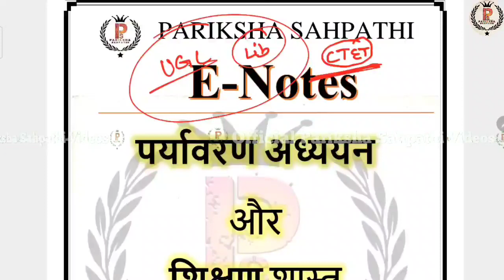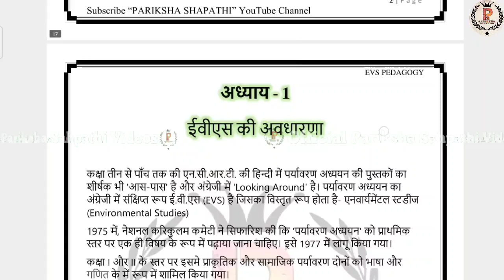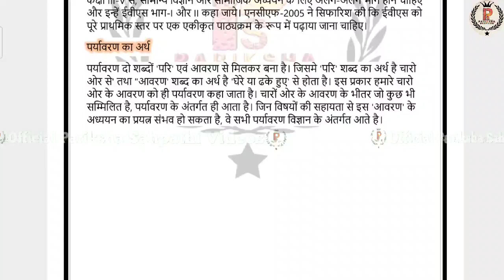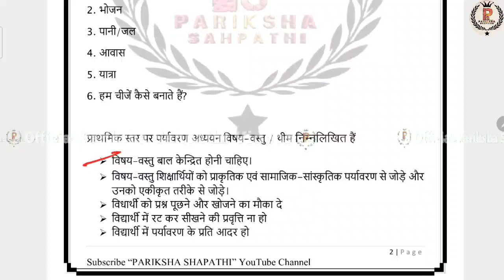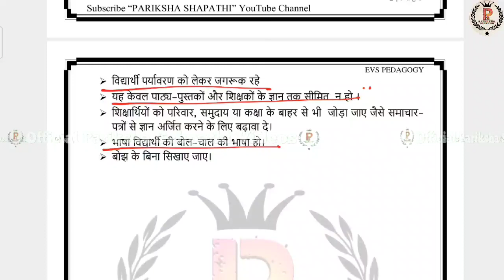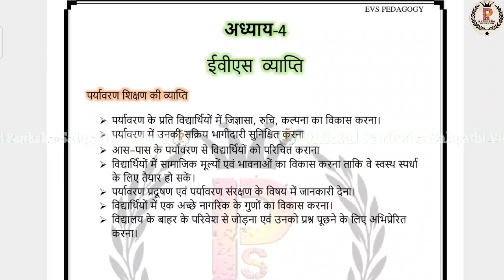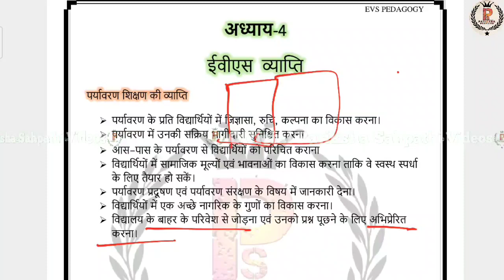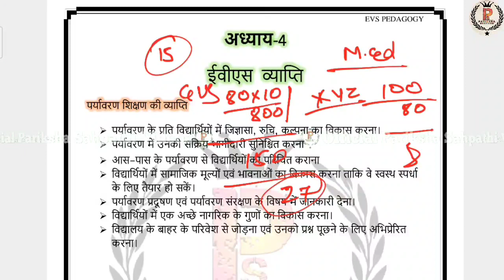CTET July 2023 || CTET EVS Ncert Based & Chapter Wise Class - 1 यहीं से आएगा पेपर By A.K.Singh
CTET paper -2 Arts previous year Question paper book Buy